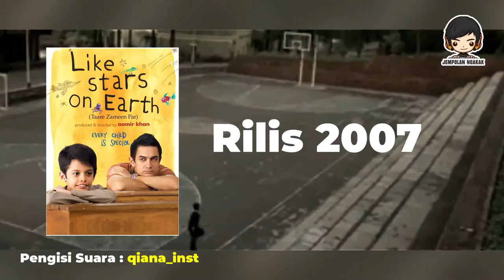Setiap Anak itu ISTIMEWA, Rangkuman Film Taree Zamen Par (2007)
Jangan Lupa Support Kami dengan membagikan video ini.
Terima Kasih.
Pengisi Suara : qiana_inst